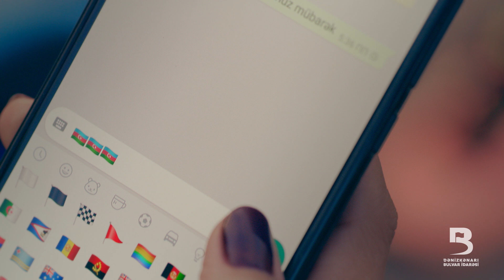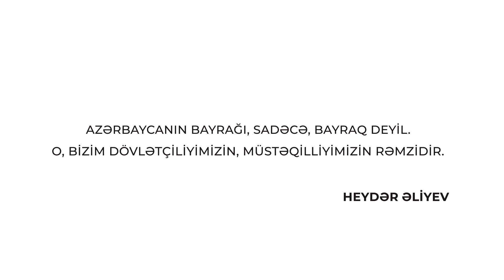9 Noyabr Dövlət Bayrağı Günü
Bakı Media Mərkəzi 9 noyabr Dövlət Bayrağı Günü münasibətilə Dənizkənarı Bulvar İdarəsi üçün videoçarx hazırlayıb. Həmin videonu sizə təqdim edirik.

Baku Media Center has produced a video for the Seaside Boulevard Department on the occasion of 9 November – the Day of the State Flag. We present you with the video.